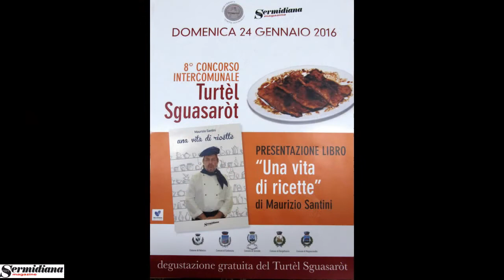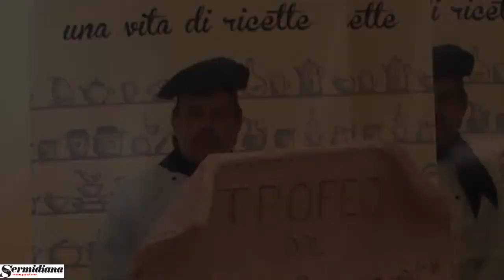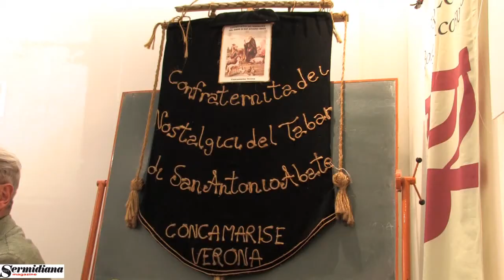Turtèl sguasaròt 2016